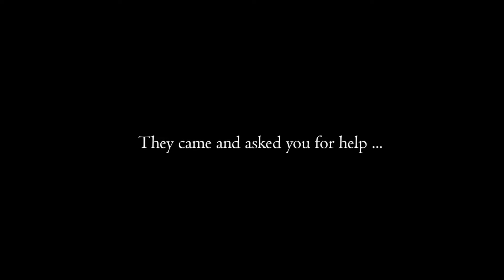Niiikotopia: Sky Fall First Trailer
Here is link for the game ^^:
It is a cute strategy game, will be soon release its first alpha version on 11/10 this years.